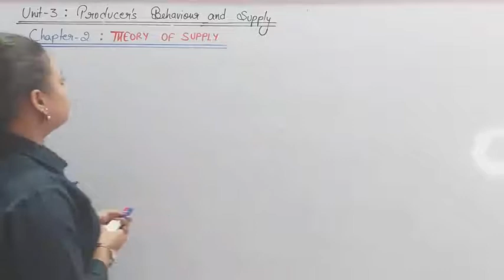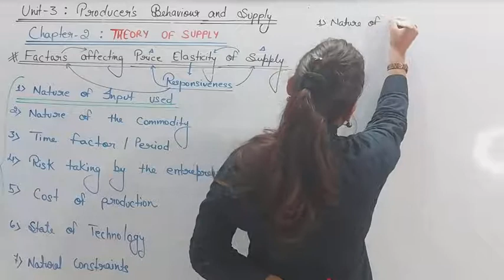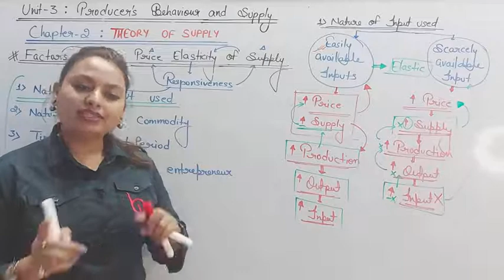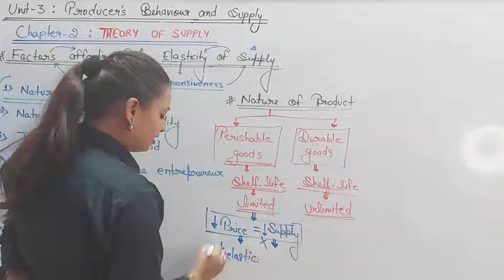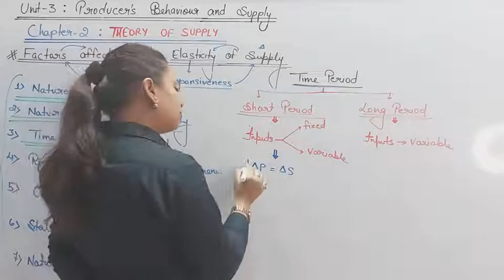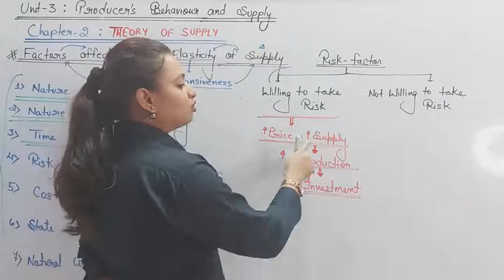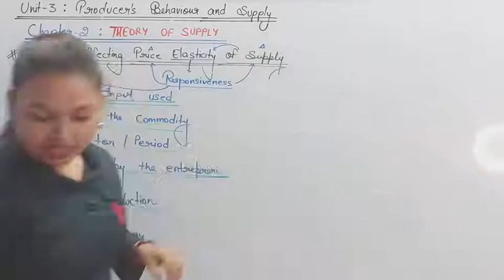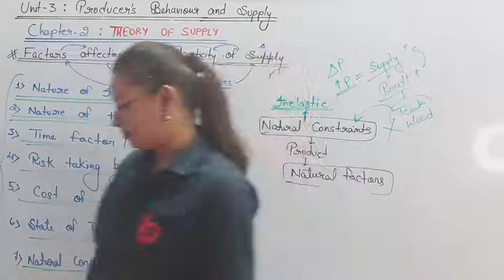THEORY OF SUPPLY (11) INDRANI KUMARI